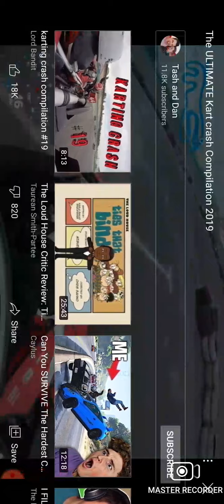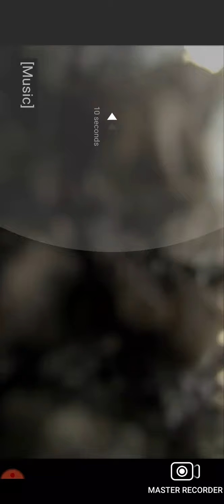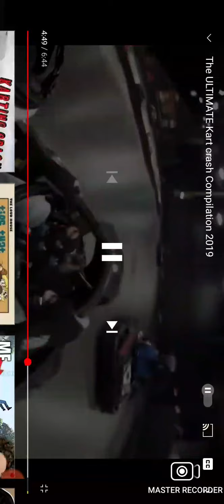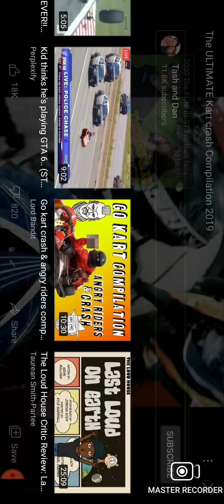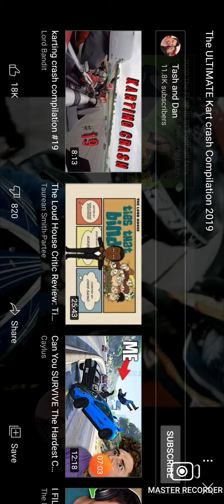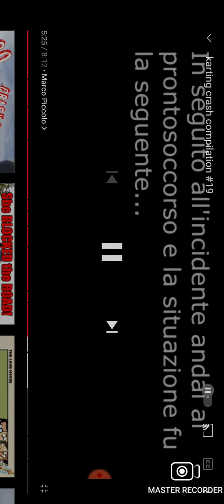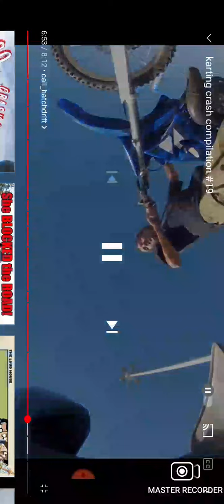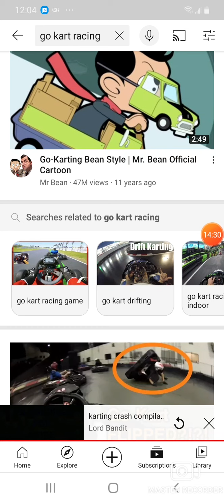Reacting to go kart crashes part 1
Hey guys this is my new compilation I'll make a bunch of parts see ya!